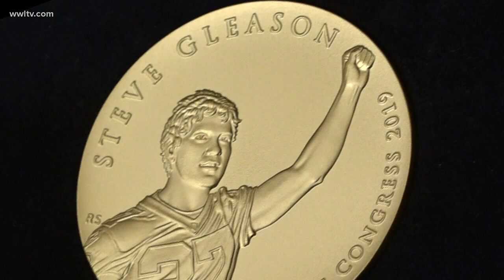Dr. King's legacy and a country divided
We're left with so many “what ifs” for Martin Luther King Jr. What if he was alive today? What if he was able to unite what many would say is a divided nation? A figure like Dr. King is noticeably missing in our time.

"I have a dream that one day on the red hills of Georgia sons of former slaves and sons of former slave owners will be able to sit down together at the table of brotherhood," said Dr. King in his famous speech.